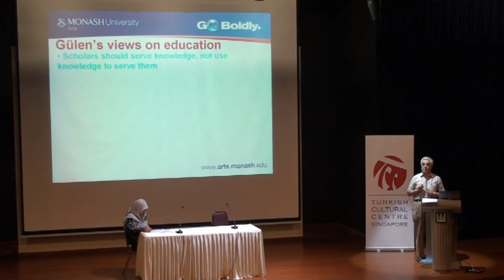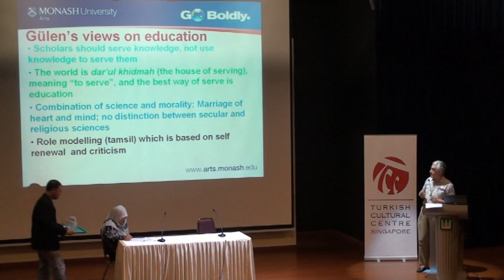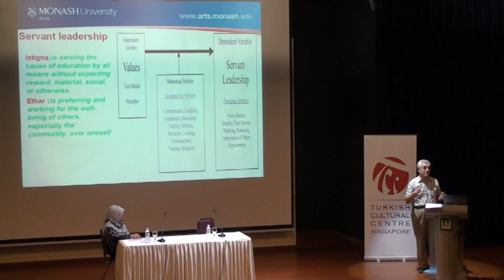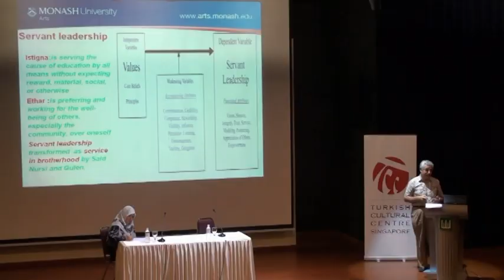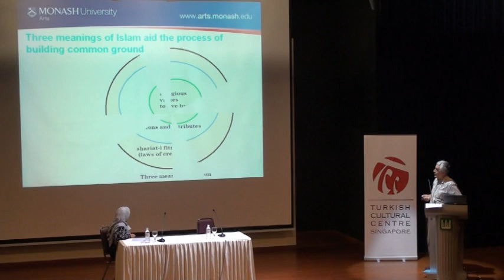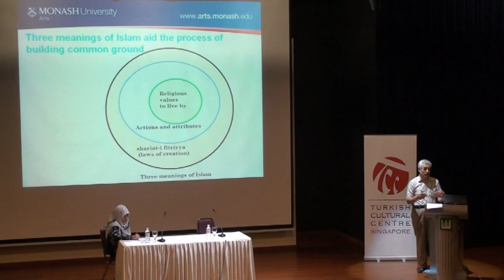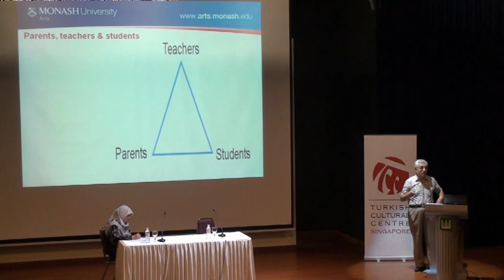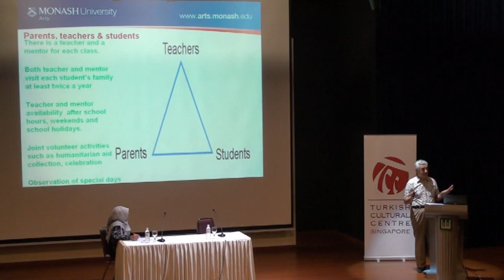Character Building and Values Education: The Fethullah Gulen Model, By Dr Salih Yucel (2)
Education aims to develop the good human being who contributes to developing a good life. A good education that fosters character building is founded on moral and ethical values. One of the most effective approaches to such an education is through modeling and correct representation (tamsil).
Fethullah Gülen, a renowned Turkish thinker believes that "people's ears are full but their eyes are hungry" for role models in all areas of life, including in educational institutions. Gülen sees failure in these institutions as a result of veering away from moral values and ethics, preferring those of material success, producing generations "devoid of any ideal". Gülen believes that ignorance, poverty and disunity are three major enemies of the world. In order to minimise ignorance, he advised those around him to open schools and other educational institutions founded on morality and modern science. Inspired by Gülen's teachings, over 3000 schools and tutoring centres in more than 130 countries, and over two dozen universities, were established in the last thirty years.
Gülen's educational model advocates
(1) teaching universal values through role modeling, and
(2) teaching modern, scientific, and technological knowledge through classroom instruction.
For Gülen, this represents a "marriage of mind and heart" -- a merging of universal ethical values with science and knowledge.
In part, the success of these schools is due to Gülen himself. His character, moral example, personal experiences and teachings inspire others to take action and sacrifice to serve humanity rather than themselves. A key principle in Gülen's teaching lies in knowing that "the moral development of a student does not depend primarily on explicit character education efforts but on the maturity and ethical capacities of adults with whom they interact."
The Gülen-inspired schools' success in producing academic achievers and upright students deserves analysis. This presentation will look at the emphasis on and implementation of moral values and character building in Gülen-inspired educational institutions.